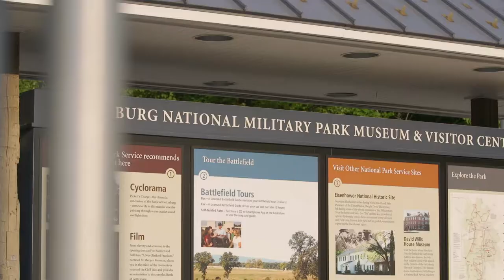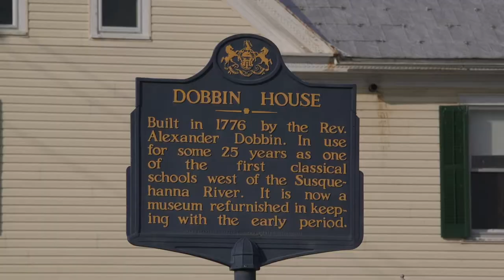Civil War Series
Presented by The Lawrence County Historical Society. Filmed on location at the Lawrence County Historical Society, Western Pennsylvania (New Castle) and at the Gettysburg National Military Park, Pennsylvania.

Voice over narration by Frank Lorello, Instructor. Also appearing: an actor representing Abraham Lincoln, Judy Foster of the Enon Valley Community Historical Society and Little Beaver Historical Society, and The 10th Pennsylvania re-enactment group.

The Lawrence County Historical Society, located in Western Pennsylvania, is dedicated to historical education and preservation and is a tax exempt, charitable 501(c) (3) organization.